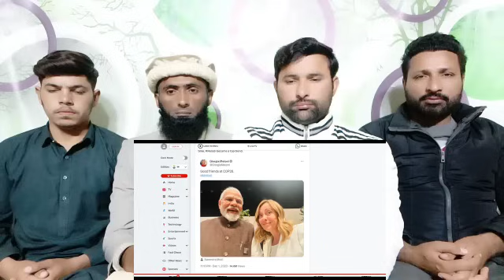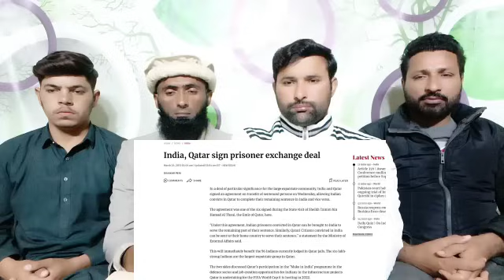Great News for India!! 8 Indian Navy Officials in Qatar are Saved from Death Sentence